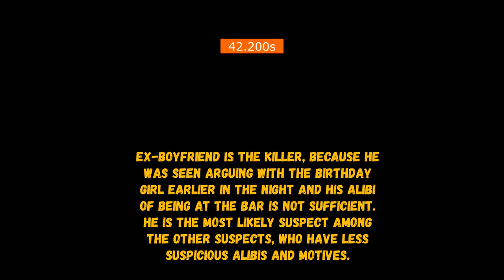Murder mystery game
Keywords,

murder,
murders on my mind,
murders drones,
murders she wrote,
murders documentary,
murders mystery makeup,
murder in my mind sped up,
murders with my husband,
murder mystery,
murdercaust,
murders on my mind 1 hour,
murder on my mind,
murder she wrote,
murder drones,
murder mystery makeup,
murder business,
murder on the orient express,
murder documentary,
murder was the case,
murder with my husband,
murder at yellowstone city trailer,
murder and makeup,
murder at yellowstone city,
murder at castle nathria,
murder afloat,
murder at the bingo hall,
murder at 1600,
murder and makeup bailey,
murder at homecoming choices,
murder anti da menace,
a murderous heart,
a murder to remember trailer,
a murder is announced,
a murder of one counting crows,
a murder in mansfield documentary,
a murder of crows,
a murderer upstairs,
a murder is announced audiobook,
a murder in mansfield,
a murder of quality,
murder business youngboy,
murder by death,
murder by choice walkthrough,
murder by choice,
murder by numbers the police,
murder bit,
murder ballads,
murder business youngboy reaction,
murder by death full movie,
murder bag,
bb murders death note,
bb murders death note hindi,
bb murder case,
bb murder case death note,
bb murder belt,
bb murder in prison,
b murder vidhana,
black dahlia murder,
blue murder,
bailey sarian murder mystery makeup,
murder case,
murder city devils,
murder cases solved,
murder cases storytime,
murder confession,
murder choice,
murder choice walkthrough,
murder chose me,
murder confession interview,
murder cases unsolved,
c murders like a jungle,
c murders down for my,
c murders heard of me,
c murder down for my n’s,
c murders where i'm from,
c murder dear youngboy,
c murder life or death,
c murders albums,
c murder interview,
c murder my life,
murder drones episode 3,
murder drones episode 2,
murder documentary real stories,
murder drones react to,
murder drones comic dub,
murder drones episode 1,
murder drones ost,
murder drones memes,
murder drones comic,
murder drones reaction,
d murder scene,
d murder case,
delhi murder case,
delphi murder,
delhi murder case aaj tak,
dial m for murder,
delhi murder case story,
delhi ka murder case,
dsp murder,
diagnosis murder,
murder everybody june,
murder emraan hashmi,
murder excellence,
murder edit audio,
murder everything jarren benton,
murder emraan hashmi movie,
murder everyday,
murder endings,
murder eminem re up,
murder excellence instrumental,
e murder she tied,
emraan hashmi murder,
eminem murder murder,
emraan hashmi murder movie,
emraan hashmi murder 2,
emraan hashmi ki murder movie,
emraan hashmi murder 2 movie,
emraan hashmi murder song,
erlc murder mystery,
edit audio murder in my mind,
murder full movie,
murder for hire,
murder from the heart,
murder film,
murder for fun gucci mane,
murder for hire caskey,
murder from the heart qua racks,
murder family helluva boss,
murder full movie hd full movie,
murder for hire kevin gates,
film murder,
fazil murder,
full movie murder,
film murder 2,
fortnite murder mystery,
family murder,
fortnite murder mystery code,
film murder song,
funny murder mystery moments,
full episodes of murder she wrote,
murder game,
murder geek,
murder game all endings,
murder goofy trial,
murder genie,
murder go round icp,
murder gang pb,
murder grenade dragon ball xenoverse 2,
murder gang song,
murder gang juju,
gandhi murder movie trailer,
gmod murder,
great indian murder,
got murder on my mind,
game of murder,
gucci mane murder for fun,
gay murder on my mind,
george strait murder on music row with alan jackson,
guitar murder in my mind,
gd murder mitten,
murder hornet,
murder house,
murder hindi movie,
murder hornets vs honey bees,
murder hornet sting,
murder hornet nest removal,
murder house flip,
murder house trailer,
murder house american horror story,
murder house game,
murder in my mind,
murder in my mind guitar remix,
murder in my mind 1 hour,
murder in my mind slowed,
murder interrogation,
murder inc,
murder inc documentary irv gotti,
murder in my mind edit audio,
murder inc documentary bet,
murder in my mind sped up 1 hour,
i murdered your family but i live alone original,
i murdered 18 men madea goes to jail,
i murdered a rock,
i murdered my girlfriend cory,
i murdered 18 men madea goes to jail scene,
i murder on my mind,
i murdered a rock injured a stone,
i murdered him for allah,
i murder from the heart youngboy,
i murder math,
murder jaydayoungan,
murder justin timberlake,
murder jay fizzle,
murder jacket rick,
murder junkies,
murder jah prayzah,
murder judas no vine,
murder jones,
murder jamaican song,
murder jekyll and hyde,